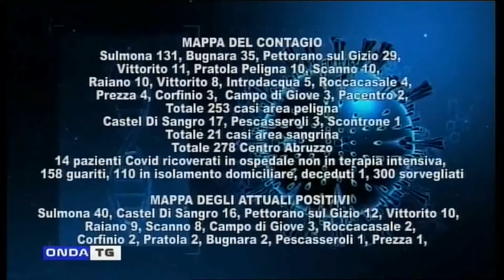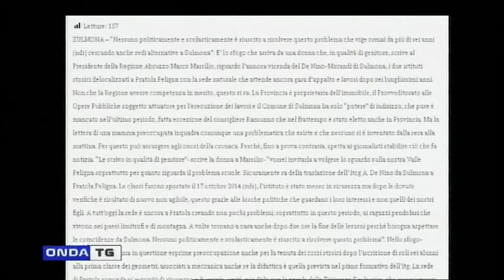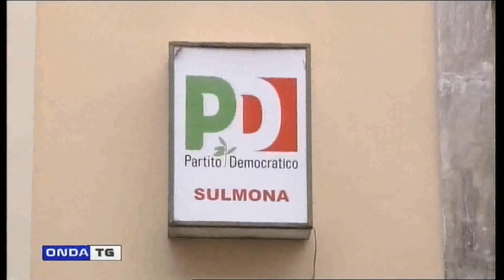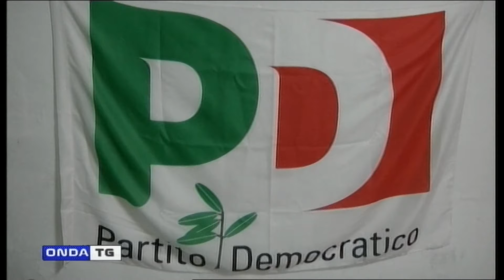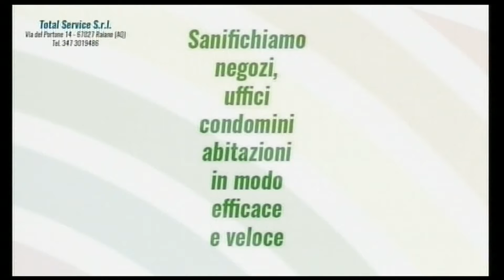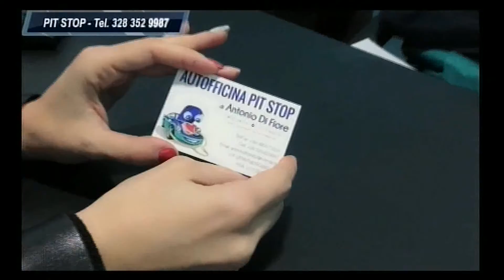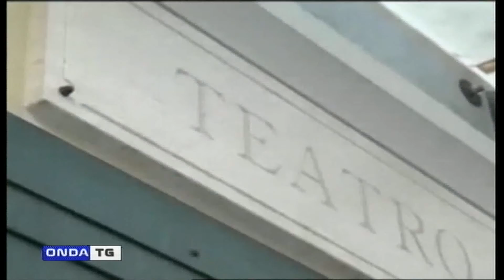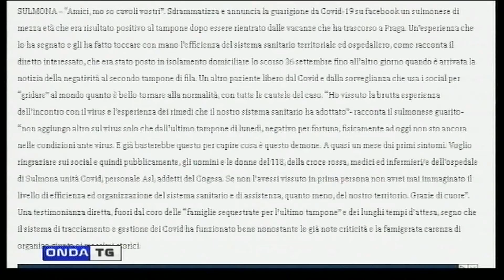TG SERA 19102020